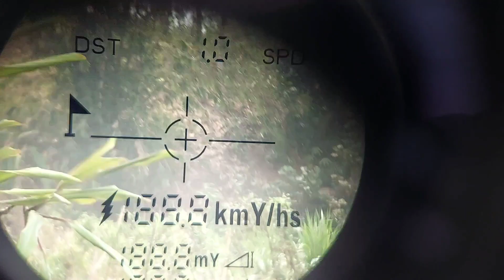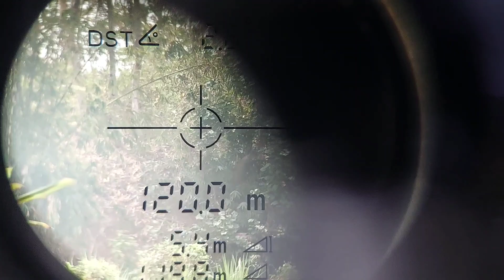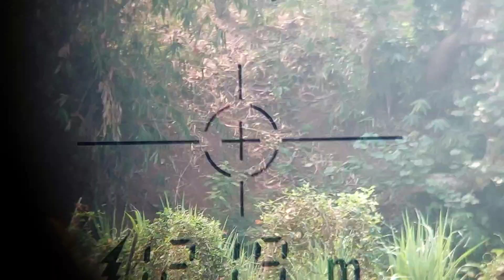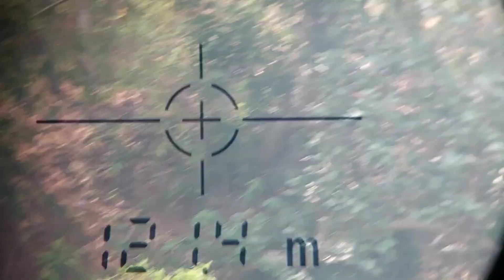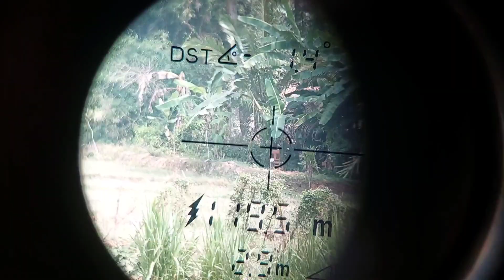120 METER ‼️ REVIEW POLYMAX SE A12 "L" - SLUG 13.4gr